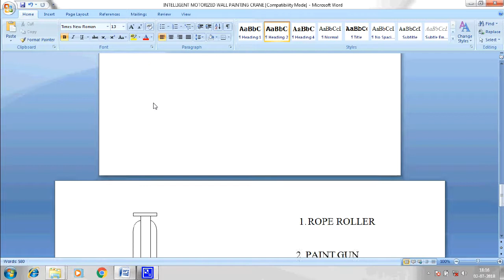DESIGN AND FABRICATION OF INTELLIGENT MOTORIZED WALL PAINTING CRANE MECHANICAL PROJECT